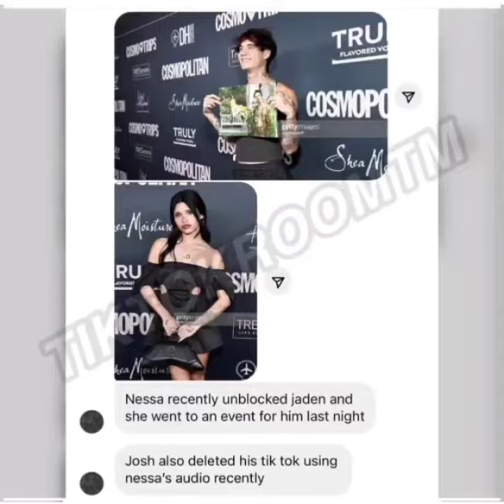Nessa Barrett unblocks Jaden Hossler & went on a Nig*t Event With Him - Josh Richards Deleted TikTok